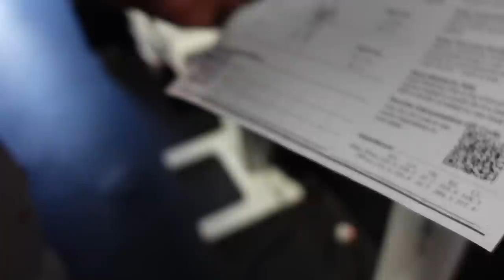I Cut Chatos Hair From Marca MP !! * must See *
Gym self made chino hills !!

So much thank you 🙏🏼